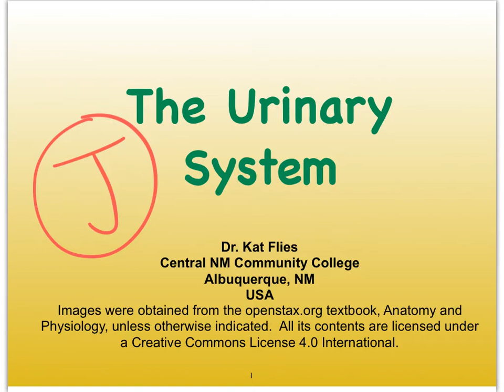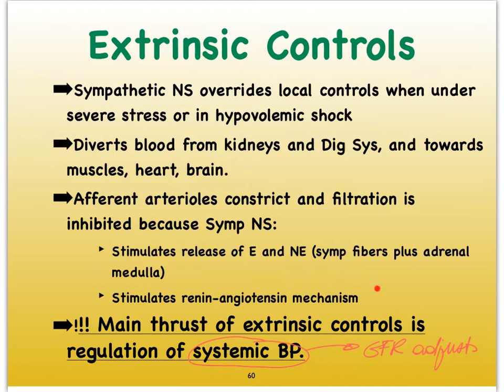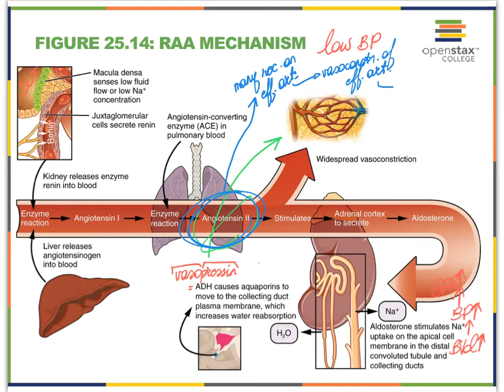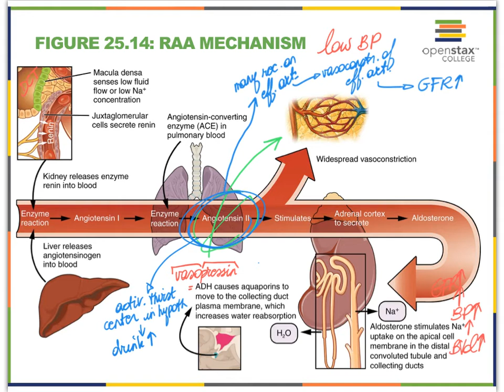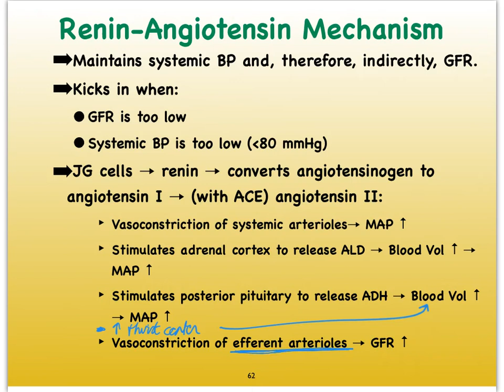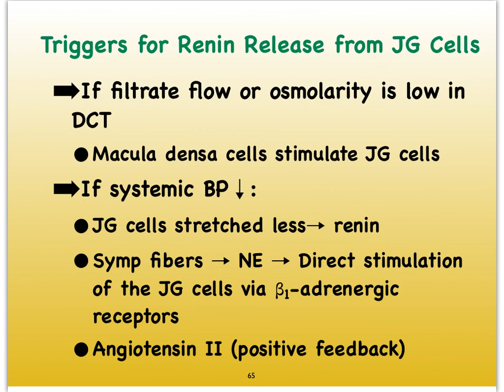7J Urinary Extrinsic Regul of GFR